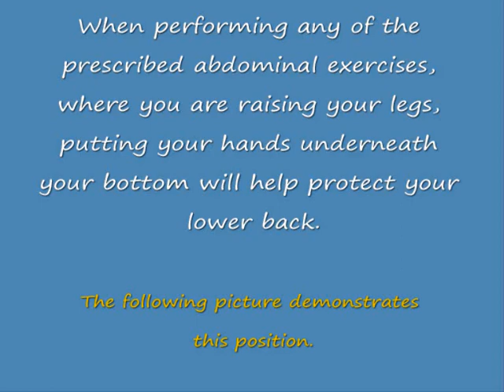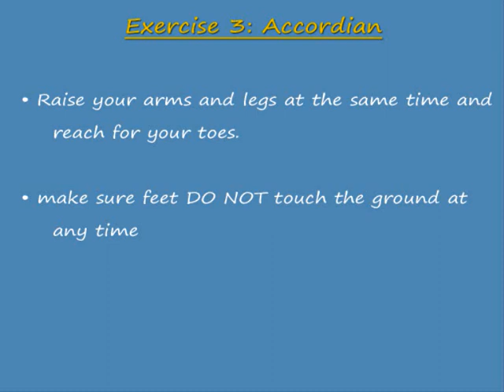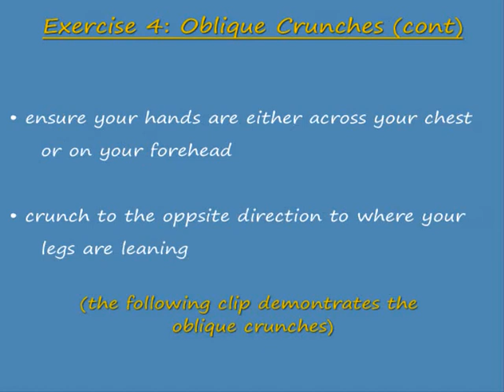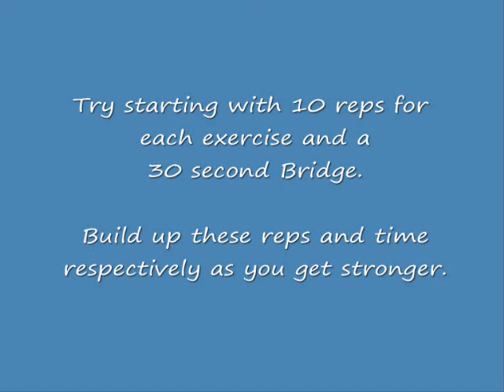Ultimate Abdominal Workout Video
Australian (Brisbane) Personal Trainer Richard Holt The Ultimate Abdominal Workout.